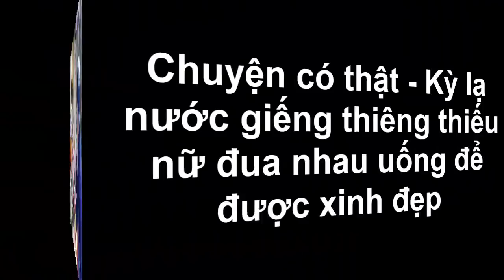Vén màn bí mật "thuốc thánh" - ngón nghề độc của giới thầy cúng